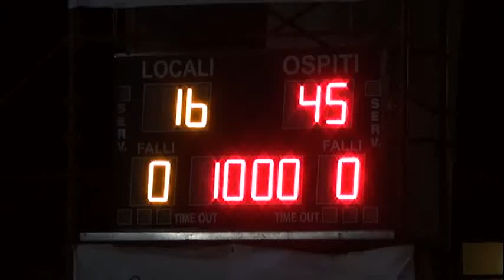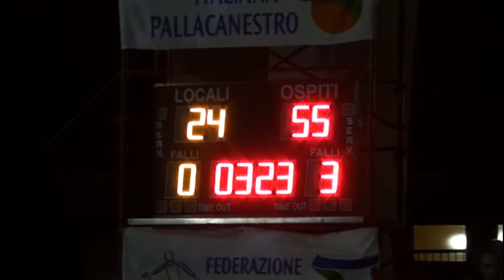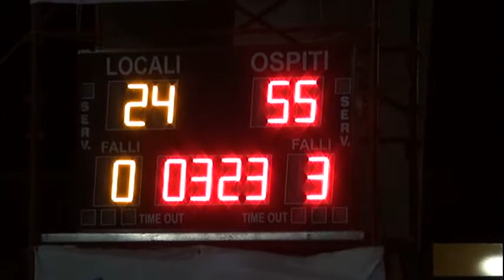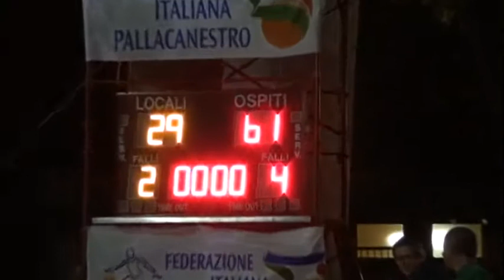3°Q - BK Mestre vs BK Trieste 20/07/2013 - 10° Torneo dell' Adriatico - Porto Sant'Elpidio (FM)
10° Torneo dell'Adriatico 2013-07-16 dal 15 al 20 Luglio 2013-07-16
Porto S. Elpidio (FM)
1° Memorial Fabrizio Pizi
Categoria Under 13 Maschile 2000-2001
Per vedere l'evento clicca il link sotto